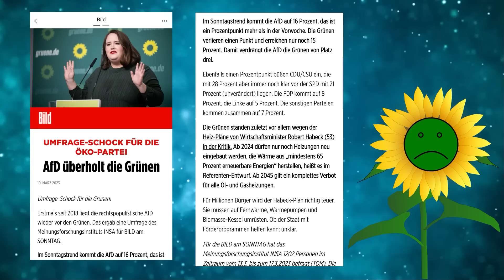ES ESKALIERT! BAERBOCK kriegt BACKPFEIFE!